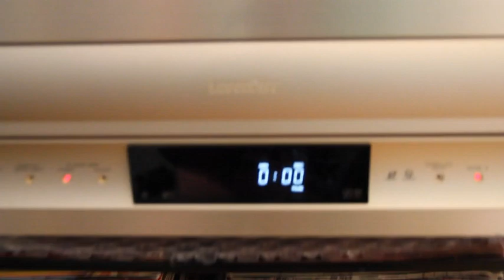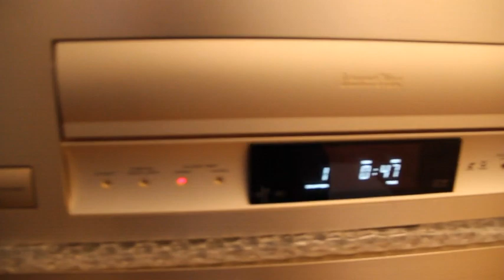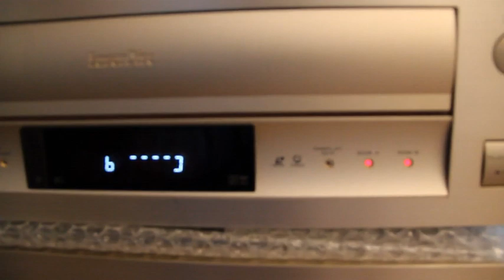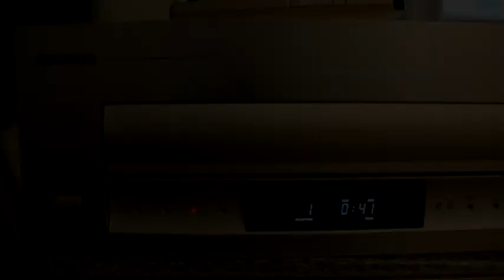Best Player Pioneer Muse HLD X9 Hi Vision LD Laserdisc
Pioneer HLD X9 Muse HLD Hi Vision Laserdisc LD NTSC JAPAN Player

Social Media